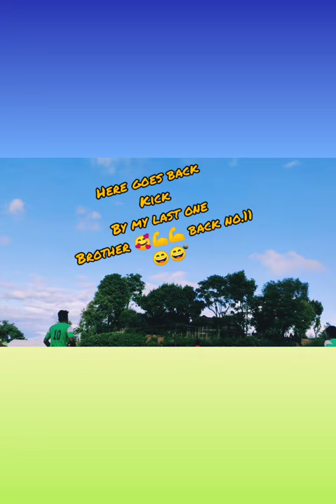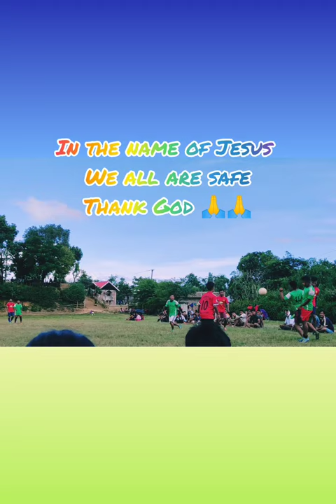Village Life | The 3rd tournament of charoikhullen villge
Games & sports
    During lockdown